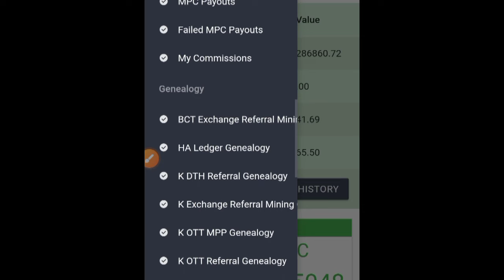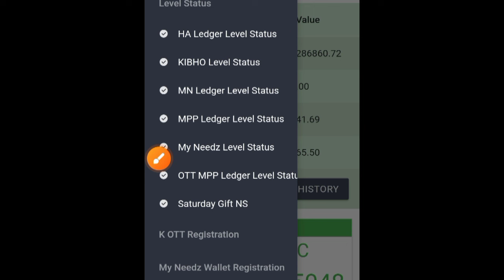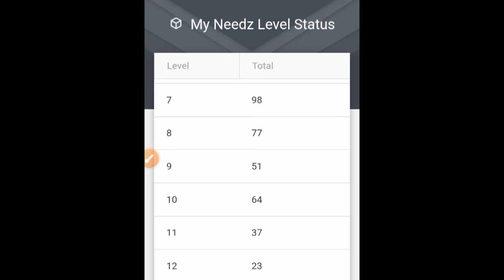kibhocoin kbc new update#bct & bitmart good news#my needz 50 level team show#फॉलो आल सोशल लिंक KBC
Aap video dekh kar kisi plan me paisa invest karate hai. To profit and loss dono aapka hai. Isame ABHIDISH channel ki koi jimmedari nahi hai. dhanyvad.

MY NEEDZ REGISTRATION LINK : -

MY NEEDZ MPP REFARAL CODE :-

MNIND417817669